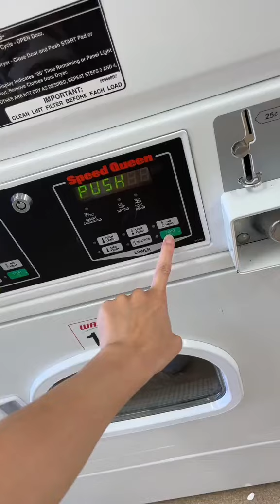How much we spend as 22 year olds with 2 kids living in San Diego, La Jolla (2023)